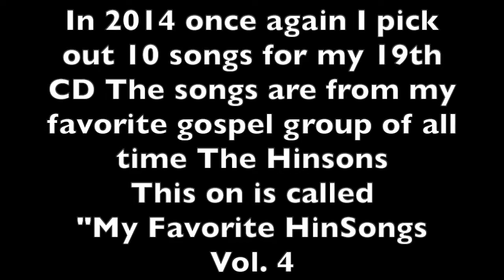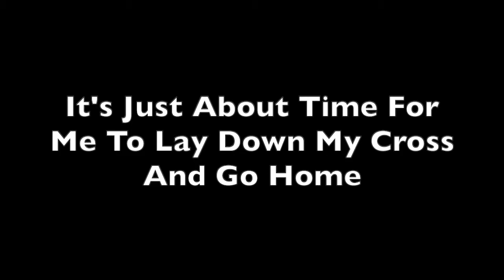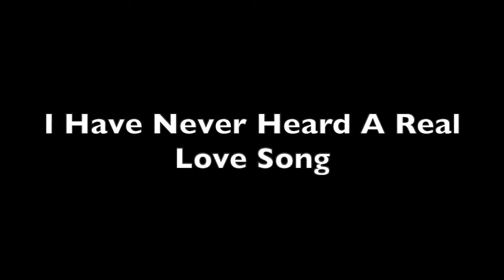My Favorite HinSongs Vol 4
In 2014 I record another Hinson album called “My Favorite HinSongs Vol. 4”
This is my 19th CD. For right now this would be the last Hinson project that I have done
There are plans to make a vol. 5 in 2022

01. Who Is On The Lord’s Side
02. Heaven’s Best
03. Home With You Tonight
04. How Wrong You Are
05. Day Of Mercy
06. House Of A King
07. It’s Just About Time For Me To Lay Down My Cross And Go Home
08. I Have Never Heard A Real Love Song
09. King Jesus
10. Make Room In The Lifeboat For Me